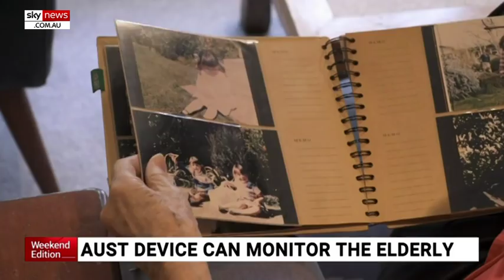Dyson develops ventilator for COVID-19 patients in 10 days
Sky News Contributor Stephen Fenech says Dyson is an example of a company "using its expertise" to "save lives" after it answered the call from British PM Boris Johnson to develop a new ventilator for COVID-19 patients in just 10 days.

Some of the biggest tech companies around the world are stepping in to fill the void left by businesses impacted by the coronavirus crisis.

An Australian made product called Sofihub can help keep track of elderly Australians during coronavirus isolation.

Apple said it could delay its highly anticipated 5G iPhone to next year.

Image: Supplied/Dyson